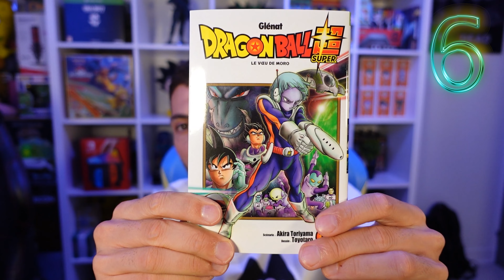NOZ: Goodies - Geek - Gaming - Jouets - 05 Septembre 2022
Dans cette vidéo je sélectionne pour vous les meilleurs Goodies, jouets, mangas dans le magasin NOZ. Les prix sont cassés et on peut se faire plaisir ! J'organiserai des concours pour gagner des goodies de ma sélection !!! Allez on découvre ensemble les magnifiques trouvailles !